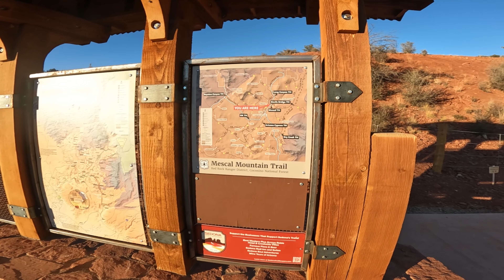Explorando el increíble paisaje de Mezcal Trail en Sedona, Arizona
Te llevamos en una aventura de senderismo a través de Mezcal Trail en Sedona, Arizona. Acompáñanos mientras exploramos este increíble paisaje y descubrimos la belleza natural de la zona. Desde majestuosas formaciones rocosas hasta vistas panorámicas impresionantes, este hike ofrece una experiencia inolvidable en el corazón de la naturaleza.
Te mostraremos algunas de las vistas más espectaculares a lo largo del camino, incluyendo las formaciones rocosas icónicas de Sedona, como Cathedral Rock y Bell Rock. Además, aprenderás sobre la geología y la historia de la zona, mientras recorremos el sendero.
Si te gusta el senderismo y la exploración de la naturaleza, este video te encantará. Únete a nosotros mientras descubrimos el increíble paisaje de Mezcal Trail en Sedona, Arizona. ¡No te lo pierdas!

¿Quieres apoyar mi contenido?  Con una aportación única (no mensual) de 💰$5 pesitos me estarías ayudando mucho para seguir mejorando.

☕☕¡Invitame a un cafe!☕☕

📪📬📩¿QUIERES ENVIARNOS  ALGO PARA RESEÑAR (un regalito) ?📪📬📩

🏕🥾🛤si quieres acampar con nosotros monta tu grupo y contáctanos. Alquilamos mochilas equipadas desde $40 (usd) y  cotizamos tu camp planning con comida, mochila,guías, equipo y vigilancia (no transportación)🏕🥾🛤
¡¡¡¡¡contáctanos!